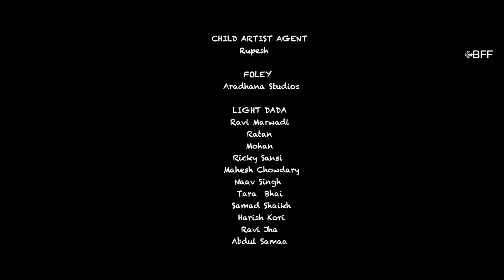Kanche | Comedy Horror Short Kids | Arjun Mathur | Om Kanojia | Kanisha Jain | Suneel Pushkarna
Film Synopsis - A 10 year old kid, Om reads a book on ghosts and try “kajal” trick in his school  with his best friend, Mona. But they get caught by Mishra ji, a hindi teacher who takes them to Sushant, new science teacher. Sushant gets angry and punishes them. Om leaves the class in embarrassment. He doesn’t come to school for  many days. So Sushant reaches Om’s house, Om tells him the story of his dead mother. To prove him wrong, Sushant puts the kajal. Did he really see his mother’s ghost or was Om just playing a prank game with him?
Genre - Comedy Horror /Short Drama /Kids
Year - 2017
Language - Hindi
Duration - 13 mins 50 secs
Category - WHISTLING WOODS
Cast - Arjun Mathur, Om Kanojia, Kanisha Jain, Suneel Pushkarna
Director - Swati Sarkar
End Date on Channel - 14th February